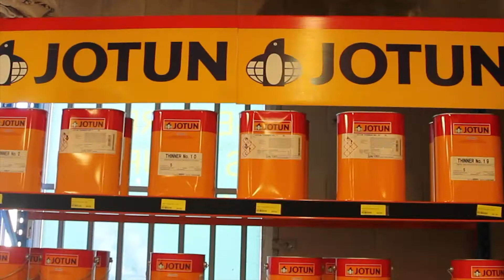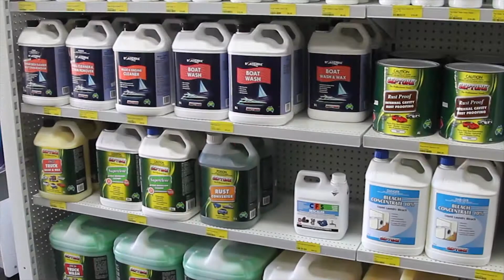STS Marine Gold Coast – Interview by BNB Fishing magazine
Interview with STS Marine chandlery company on the Gold Coast.